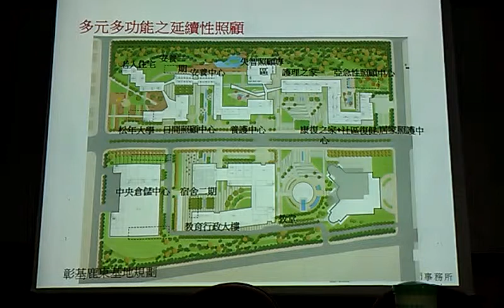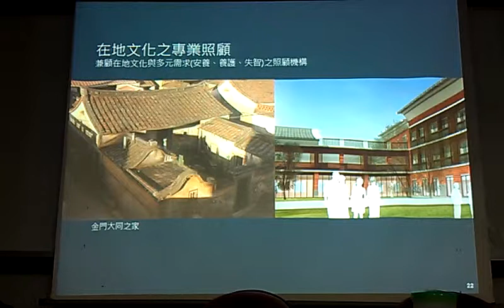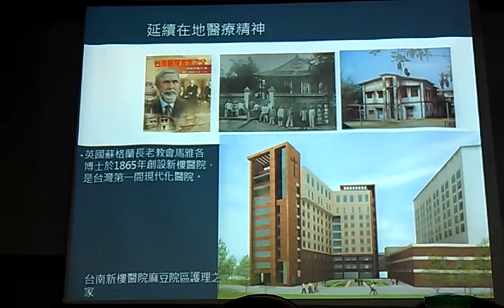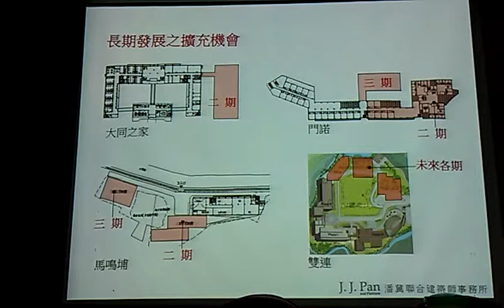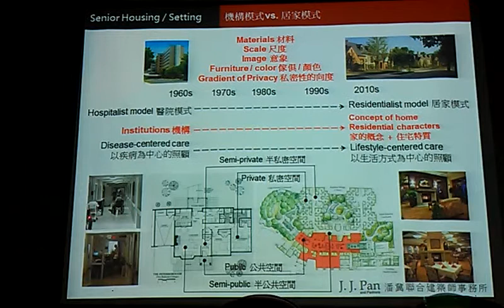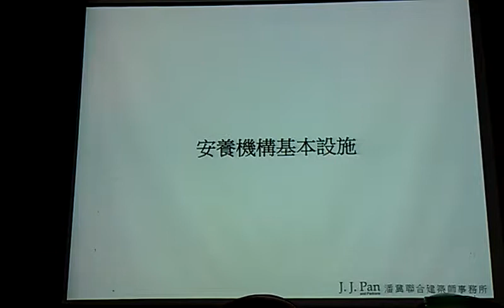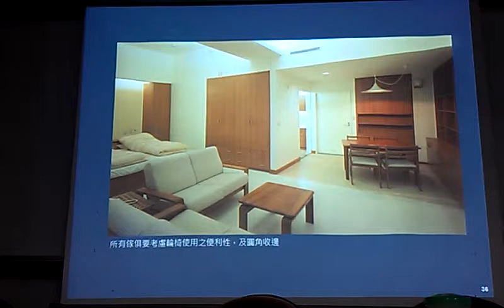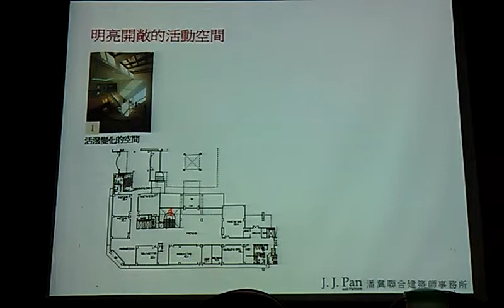台灣各大優質安養、長照、護理園區設計理念與運作介紹 黃種財副總經理VIDEO2086